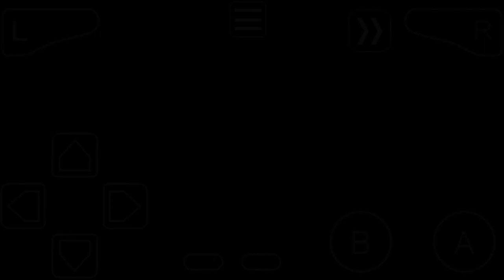The DEFINITIVE Way To Battle Callum In Pokémon CLOVER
Yes, as you may have known, the one and only HoodlumCallum is in Pokémon Clover.
It took me a while to shiny hunt that Nauseon btw.
Since he only uses 3 clovermon, I'll use only 3 as well.
The Team Is BASED Off From His Play-throughs.
Lucky (Shiny Hazmate) - From His 1st Ever Play-through (RIP his save file)
Sour Cream (Rekroach) - His NEW Play-through and All-Time Fav
Maccas (Corooster) - His NEW Play-through As Well (Never Forget)